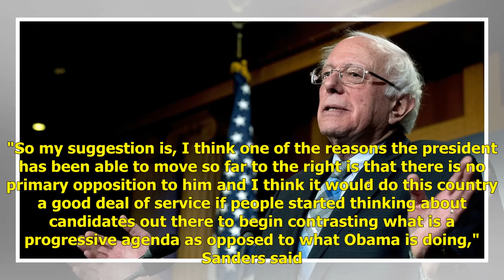Bernie Sanders Democrat-by-convenience stance may hurt his campaign | Politics News Network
Vermont Sen. Bernie Sanders, making his second Democratic presidential nomination bid, has spent most of his nearly three decades in Congress as an in...